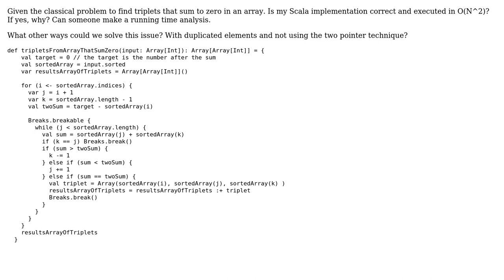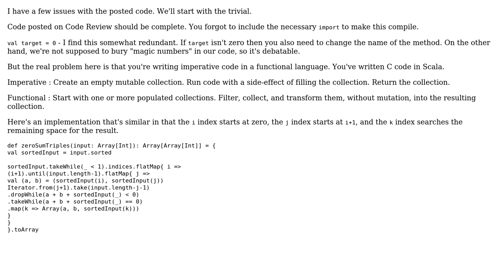Code Review: Is My Function to Find Triplets in Scala running in O(N^2) (2 Solutions!!)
Code Review: Is My Function to Find Triplets in Scala running in O(N^2)

With thanks & praise to God, and with thanks to the many people who have made this project possible! | Content (except music & images) licensed under CC BY-SA | Music | Images & others | With thanks to user TorbenPutkonen user ruse user jwvh user Filipe Miranda and the Stack Exchange Network Trademarks are property of their respective owners. You are responsible for your own actions.